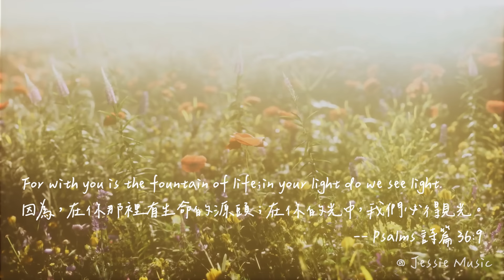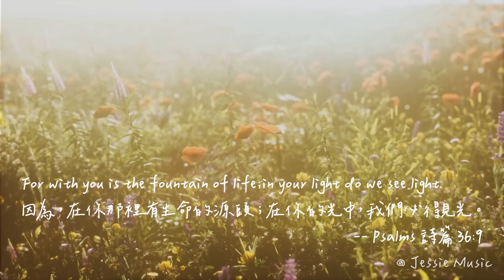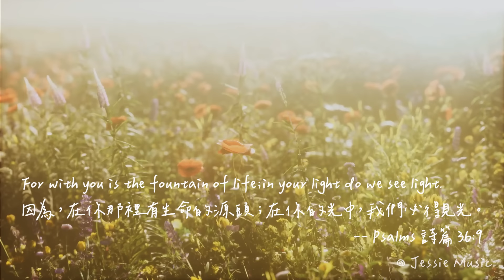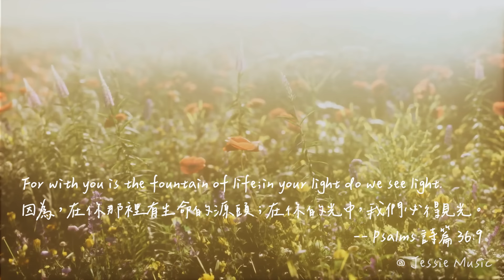在神光中必得見光 In God's Light Shall We See Light | 等候神音樂 | 靈修音樂 Soaking Music | Instrumental Music | 放鬆音樂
【詩篇 36:9】
因為，在你那裡有生命的源頭；在你的光中，我們必得見光。

【Psalms 36:9】
For with you is the fountain of life;in your light do we see light.

製作 Production | Jessie Music
🎵 頻道音樂都是由 Jessie Music 自行彈奏
📸頻道中使用的圖片、影片均已經過授權
⭕若需使用於「非營利」用途，請先來信通知。另需註明版權資訊、出處。